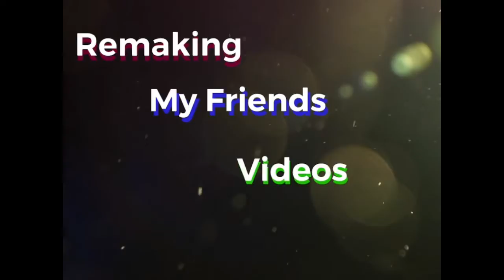Remaking my friends videos part 1/ Not Again Piece Remover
All credit to idk random
Part 2?